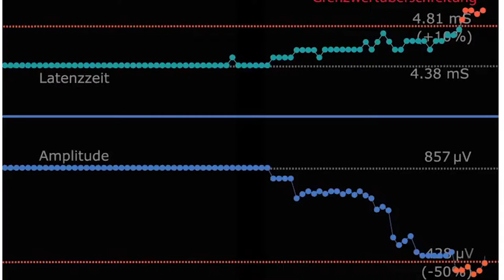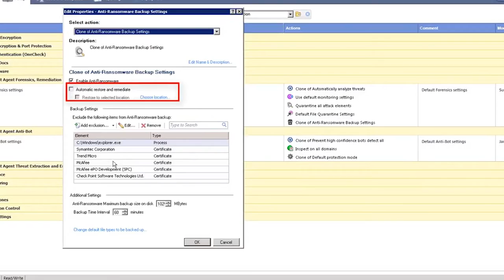Hakerzy biorą na cel szpitale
Wypowiedź: Wojciech Głażewski, Country Manager Check Point Software Technologies.

Być może nie zauważysz tego na co dzień, ale szpitale i urządzenia medyczne są stale atakowane. W zeszłym roku ransomware Wannacry zainfekował dwa urządzenia medyczne i pozostawił setki szpitali ze sparaliżowanymi systemami komputerowymi.

Można by oczekiwać, że szpitale będą dysponowały solidnymi strategiami bezpieczeństwa cybernetycznego, jednak wiele przedsiębiorstw nadal korzysta z przestarzałych rozwiązań. Brak budżetu, zasobów i skomplikowanej infrastruktury sprawia, że sieci szpitali stanowią wyzwanie, które bezzwłocznie należy chronić. To wszystko powoduje, że działają one w niezbyt dogodnych warunkach, jeśli chodzi o bezpieczeństwo online i ochronę danych.

Szpitale okazują się lukratywnym celem dla cyberprzestępców. Ransomware ma możliwość przetrzymania niezbędnego sprzętu medycznego w charakterze zakładnika. Bez dostępu do monitorów rytmu serca, lamp naświetlających i innych urządzeń, szpitale nie mają innego wyjścia, jak zapłacić okup w przypadku ataku. Przy nieskończonej ilości dokumentacji medycznej i danych pacjentów wdrożenie metod zapobiegania zagrożeniom nie jest polisą ubezpieczeniową, a niezbędnym zabezpieczeniem przed nieuniknionym zagrożeniem.

Niszczycielski potencjał infekcji ransomware w szpitalach to scenariusz koszmaru w opiece zdrowotnej. Przeniknięcie do systemu i jego przejęcie jest znacznie poważniejsze w skutkach niż wyciek danych; zagrożone jest przecież życie pacjentów. Zamiast wdrażać rozwiązania po fakcie, szpitale powinny szukać proaktywnych metod zapobiegania atakom w przyszłości.

Coraz częstsze korzystanie z urządzeń IoT (internetu rzeczy) prawdopodobnie sprawi, że ten wektor ataku stanie się w przyszłości coraz atrakcyjniejszym celem. Potencjalnie ransomware może przeniknąć do sieci przez wiele dróg, z których najpowszechniejszymi są błąd ludzki i phishing. W miarę upowszechniania się systemów IoT, cyberprzestępcy wciąż będą poszukiwać kreatywnych sposobów na zdobycie przewagi nad swoimi ofiarami. Chociaż obecna sytuacja jest niepokojąca, istnieją środki zapobiegawcze, które mogą pomóc organizacjom uniknąć przyszłych ataków.

Jak chronić sieć szpitali?

Wdrożenie poniższych zaleceń pomoże szpitalom chronić sieć, dokumentację pacjentów i sprzęt medyczny przed okupantem i innymi złośliwymi atakami cybernetycznymi:

- Utworzenie kopii zapasowej najważniejszych plików – Należy zrobić kopię zapasową dokumentacji medycznej i dokumentacji pacjenta w trybie offline na urządzeniu zewnętrznym oraz za pomocą usługi chmury online. Chroni to pliki nie tylko przed ransomware, ale również przed innymi zagrożeniami fizycznymi, takimi jak pożary i powodzie. Uwaga: urządzenia zewnętrzne powinny być używane jedynie do tworzenia kopii zapasowych i odłączane natychmiast po zakończeniu tworzenia kopii zapasowej.

- Ostrożność - Podczas korzystania z komputerów lub innych urządzeń często trudno jest wyczuć zagrożenie. Napastnicy stale tworzą nowe sposoby omijania systemów bezpieczeństwa i przenikania do sieci. Należy zwrócić uwagę pracowników, że nie powinni otwierać żadnych e-maili, których się nie spodziewali, nie powinni klikać na linki, chyba że pochodzą one ze znanego i zaufanego źródła, a jeśli zostaną poproszeni o uruchomienie makr w pliku Office tym bardziej nie powinni tego robić!

- Aktualne i szerokie rozwiązanie bezpieczeństwa - Wysokiej jakości rozwiązania i produkty zabezpieczające chronią sieci przed różnymi rodzajami złośliwego oprogramowania i zagrożeniami związanymi z oprogramowaniem. Dzisiejsze rozwiązania antywirusowe, IPS i sandboksy mogą wykrywać i blokować dokumenty biurowe zawierające złośliwe makra oraz zapobiegać wprowadzaniu do systemu tzw. exploit kits, a tym samym zapobiegać infekcjom wywoływanym przez złośliwe oprogramowanie.

Ransomware jest coraz bardziej popularnym sposobem wymuszania dużych sum pieniędzy przez cyberprzestępców, ponieważ płatności są zazwyczaj dokonywane anonimowo – np. przy użyciu portfeli Bitcoin. Z kolei zachęta dla organizacji do opłacenia okupu, zwłaszcza szpitali, jest wysoka. Cyberprzestępcy wykorzystują słabości szpitali, grożąc narażeniem na szwank zdrowie pacjentów. W miarę jak korzystanie z urządzeń IoT staje się coraz powszechniejsze i ma kluczowe znaczenie dla efektywnego funkcjonowania infrastruktury publicznej, szpitale, a w zasadzie wszystkie organizacje, powinny wzmocnić środki zaradcze w dziedzinie cyberbezpieczeństwa, aby chronić swoją infrastrukturę, dane i informacje przed kolejnym atakiem globalnym.